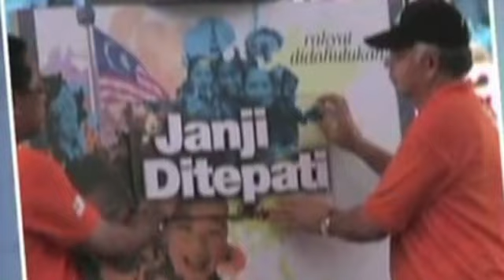Penduduk Di Felda Sahabat, Sabah Selamat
PUTRAJAYA, 5 Mac -- 15,500 penduduk di Felda Sahabat Kampung Tanduo, Lahad Datu, lokasi di mana berlakunya percerobohan pengikut Sultan Kiram berada di dalam keadaan selamat dan tidak terjejas dalam pertempuran antara anggota keselamatan negara dan puak penceroboh.

Timbalan Menteri di Jabatan Perdana Menteri, Datuk Ahmad Maslan berkata, para penduduk di sekitar kawasan tersebut juga tidak menghadapi sebarang masalah untuk mendapat bekalan makanan dan sebagainya, kerana  Felda Sahabat di Kampung Tandou itu lengkap dengan pelbagai kemudahan asas.

"Setakat ini, semua penduduk termasuk pekerja di kawasan Felda Sahabat yang menjadi lokasi pencerobohan pengikut Sultan Kiram selamat. Kita telah mengambil langkah berjaga-jaga dengan tidak membenarkan mereka keluar khususnya di Felda Sahabat 3, 4 dan 5.

"Manakala operasi di ladang-ladang dan kilang kepunyaan Felda berjalan seperti biasa melainkan kawasan yang diduduki oleh penceroboh  yang terletak di Felda Sahabat 17. Selain daripada Sahabat 17, Felda Sahabat 18, 19, 22 dan 26 juga dianggap sebagai kawasan sebagai kawasan hitam," jelasnya dalam sidang media dihadapan wartawan di pejabat Timbalan Menteri di Putrajaya hari ini.

Selain itu, kawasan Felda Sahabat di Kampung Tanduo itu turut dijadikan pusat operasi anggota keselamatan negara memandangkan kawasan tersebut amat strategik untuk menjalankan operasi ketenteraan.